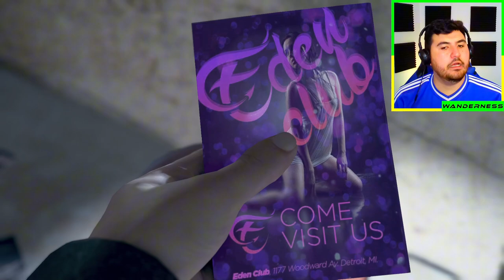Teaching an Android to PAINT FROM THE SOUL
Today, I am Teaching an Android to paint from the soul in Detroit: Become Human, a crucial exploration of artificial consciousness and the human experience.